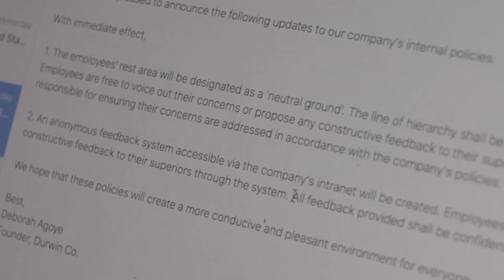Power Distance - A Short Film